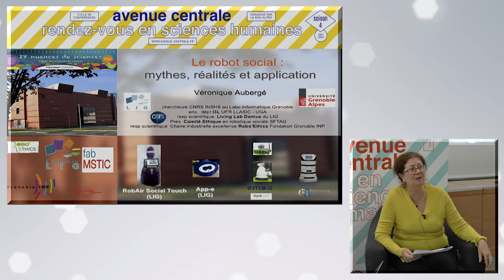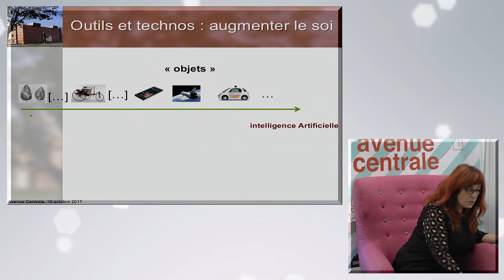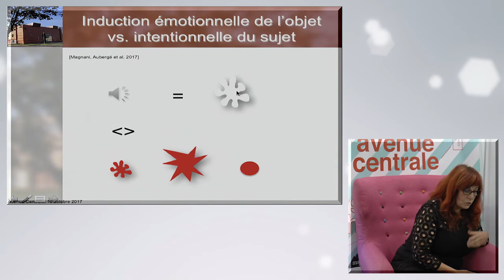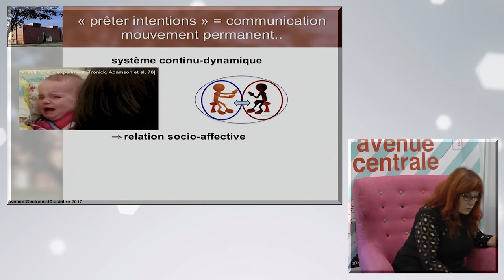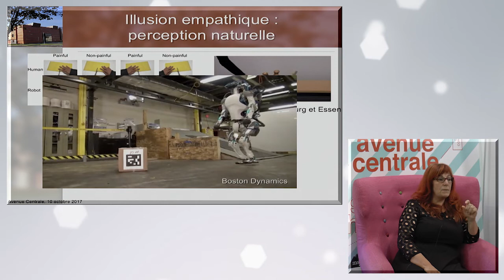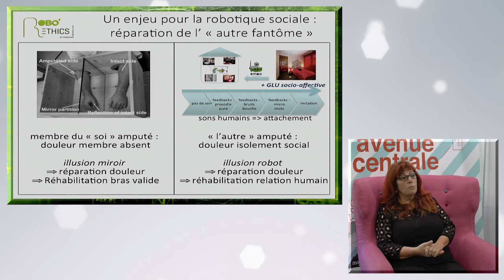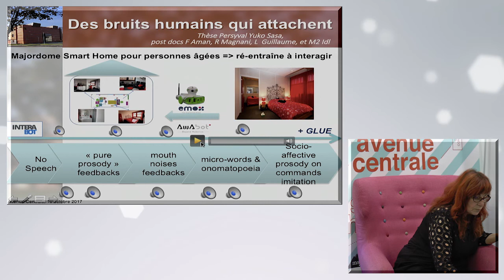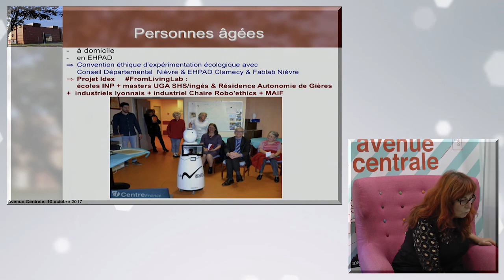Le robot social : mythes, réalités et applications - Véronique AUBERGE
Le « robot compagnon" fait aujourd’hui l’objet d’un engouement qui justifie la question de ses usages et de ses rôles, mais aussi de leurs limites.

A l'occasion de cette conférence, nous verrons que ce qui sépare le robot social d'un objet intelligent connecté n'est pas tant la complexité des compétences artificielles qu'on lui donne que des caractéristiques qui le font percevoir comme un "autre" augmentant notre espace social humain. Nous sommes en cela face à une illusion empathique.

Nous montrerons comment des robots de services non humanoïdes peuvent construire dynamiquement une relation supposée "altruiste" (sans dominance) par certaines modalités de communication de base.

Par l’étude des modes d’échanges observés entre des personnes âgées socialement isolées et le robot se dessinent des formes inédites de lien socio-affectif.
L’outil robotique permet ainsi de renforcer les liens sociaux de personnes âgées en situation d’isolement et de fragilité.
Cet exemple applicatif fera l'objet d'un développement et d'une interrogation critique.